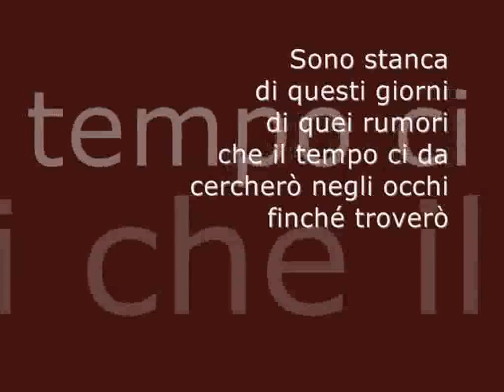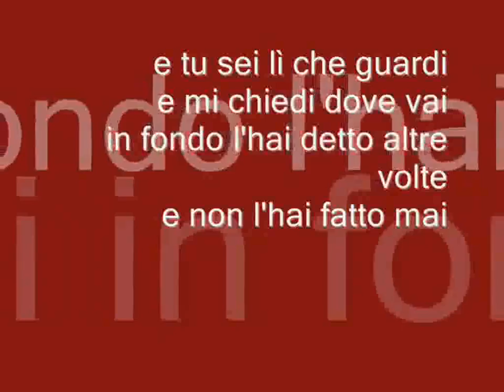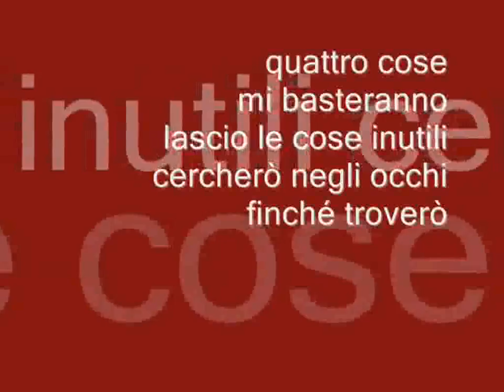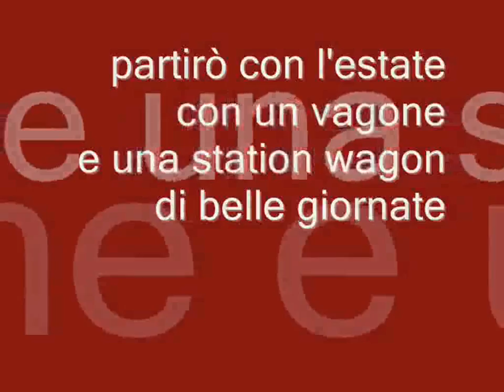Syria - Station Wagon (with lyrics)